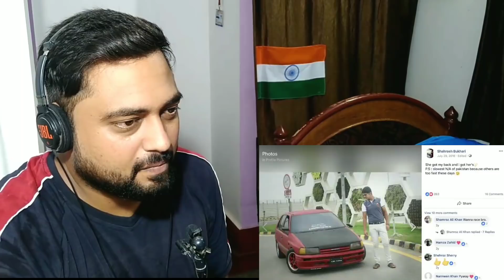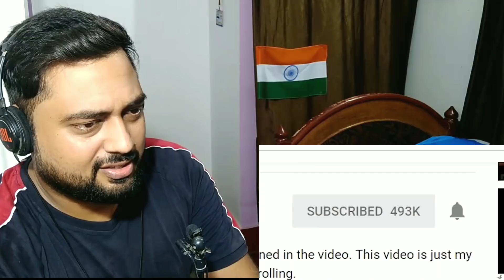BURGER BOYS !! - DUCKY BHAI - INDIAN REACTIONS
Read the best love story ever "And We Walked Away"